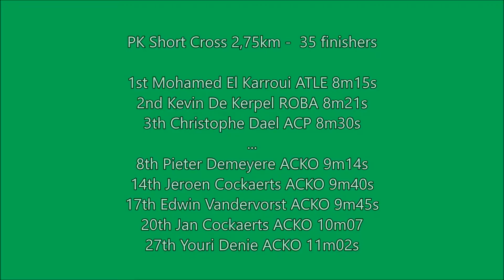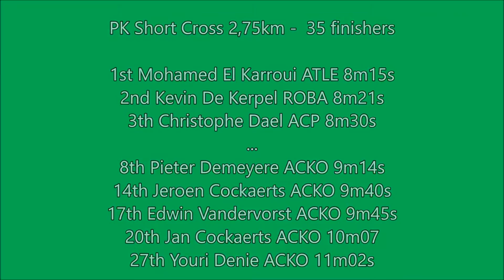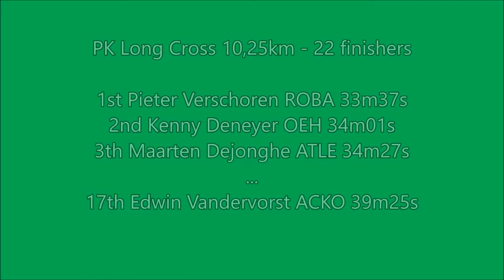PK Vlaams-brabant Veldlopen-Cross VAC Vilvoorde 2016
Men Short Cross 2,75km+Long Cross 10,75km